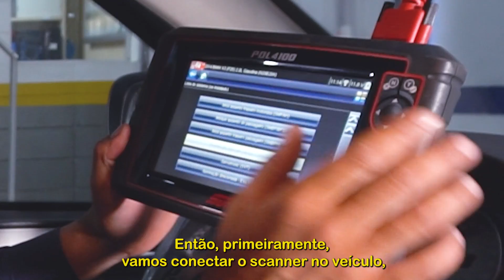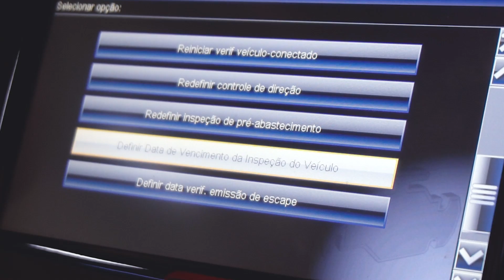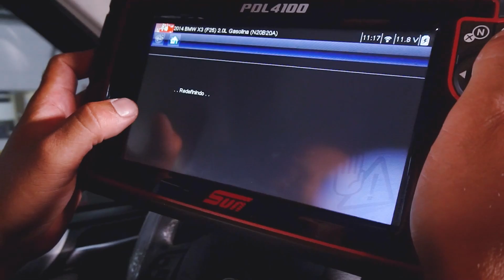Como redefinir o intervalo de serviço da BMW X3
Neste vídeo iremos mostrar o passo a passo de como realizar a reprogramação do intervalo de serviço da BMW X3.